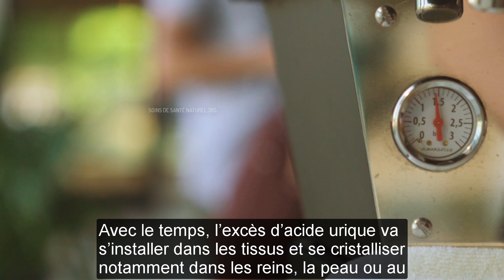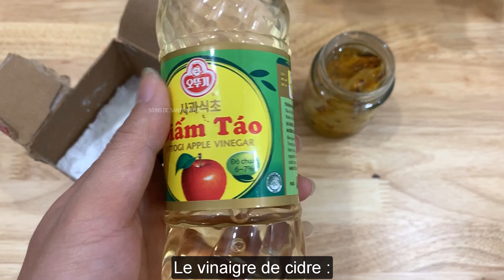Comment Éliminer Les Cristaux D’acide Urique Pour Prévenir La Goutte Et Les Douleurs Articulaires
I am a fan of "Salty Cracker". My channel re-posts clips of "Salty Cracker" for those who haven't seen it

RestoredRepublic, Restored, Republic, Trump, Biden, SaltyCracker, Salty, Cracker, NewsTrump NewsBiden JoeBiden DonaldTrump Les causes et facteurs de risque de la goutte ? Comment prévenir la goutte et soulager ses crises ? Zoom sur les causes et symptômes de cette maladie ainsi que les moyens de prévention et les traitements naturels.